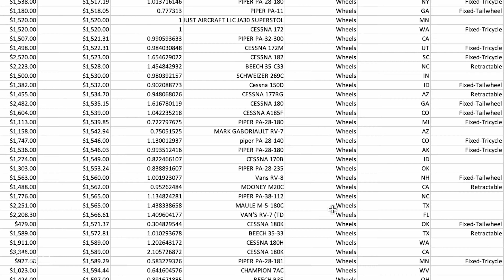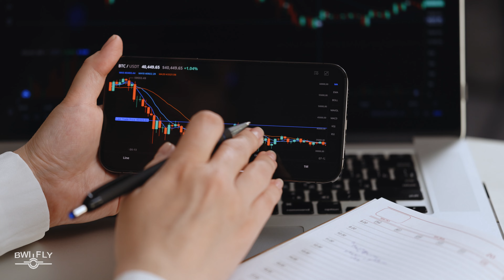The Latest on Aviation Insurance Rates March 2023 Update with Real Data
In this video Matt White, the owner of BWI Aviation Insurance, breaks down aviation insurance rate increases by aircraft type with real data.